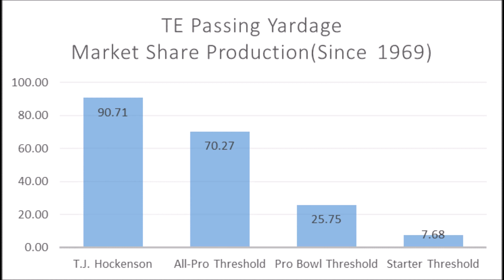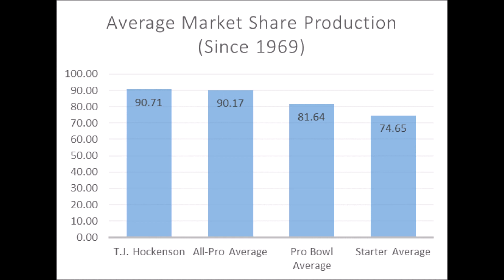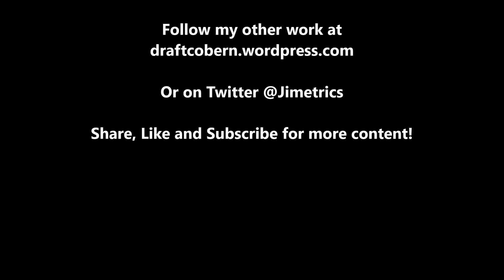T J Hockenson 2019 NFL Draft Production Analytics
A quick look at T.J. Hockenson based on production analytics prior to the 2019 NFL draft.

1stD: 1st Down conversion rate with the run compared to every team since 1998

2ndD%: 2nd Down conversion rate with the run compared to every team since 1998

3rdD%: 3rd Down conversion rate with the run compared to every team since 1998

4thD%: 4th Down conversion rate with the run compared to every team since 1998

1st%1DP: 1st Down conversion rate with the pass compared to every team since 1998

2nd%2DP: 2nd Down conversion rate with the pass compared to every team since 1998

3rd%3DP: 3rd Down conversion rate with the pass compared to every team since 1998

4th%4DP: 4th Down conversion rate with the pass compared to every team since 1998

Artist : Otis McDonald
Title : Not For Nothing
Genre : Hip Hop & Rap
Mood : Funky